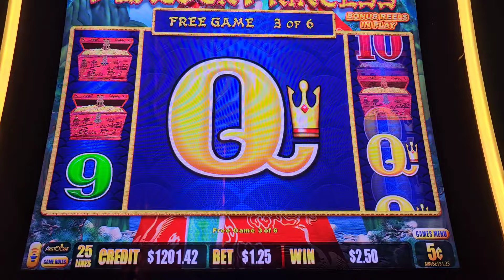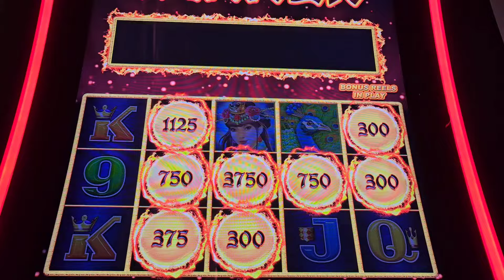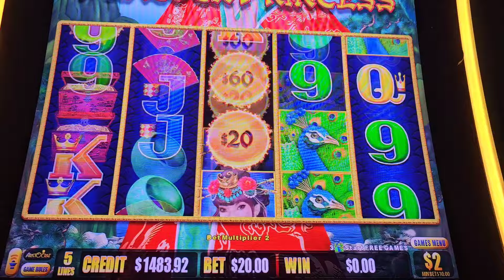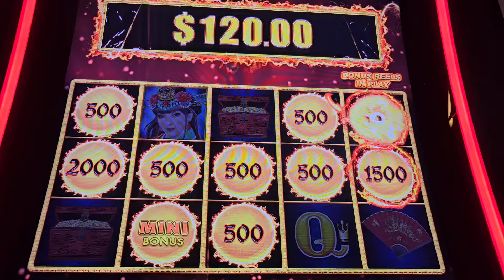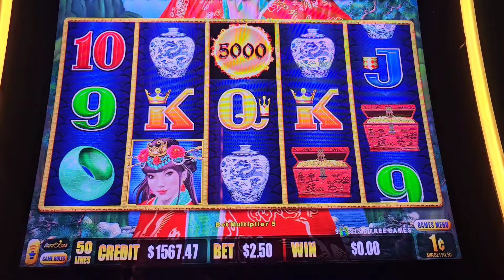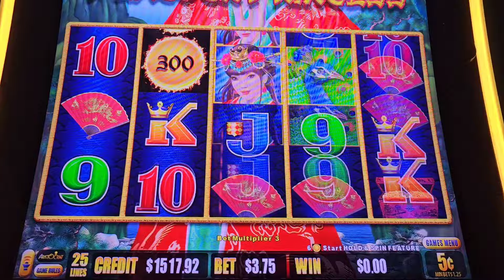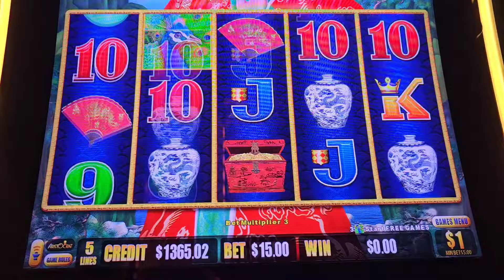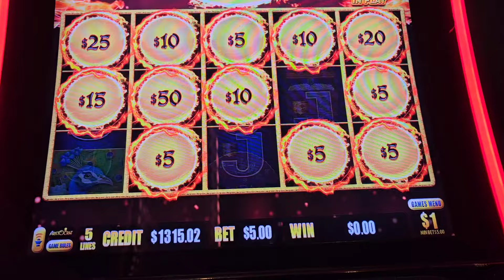🌹Peacock Princess✅️ Dragon Link slot machine casino